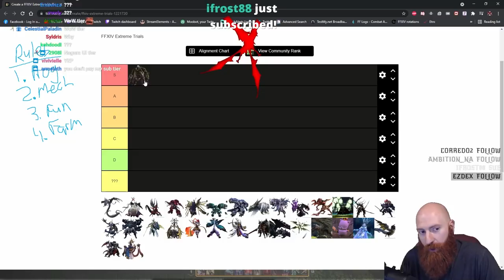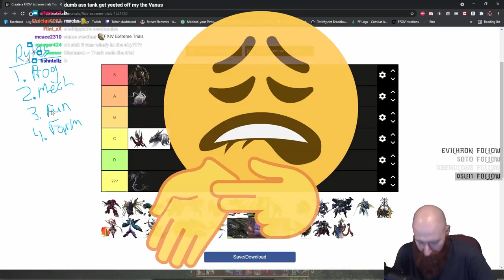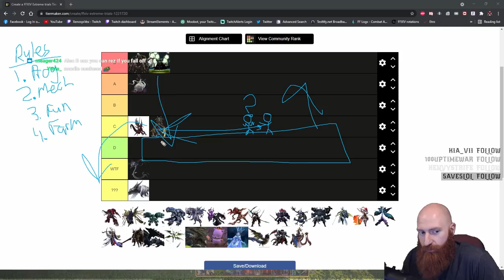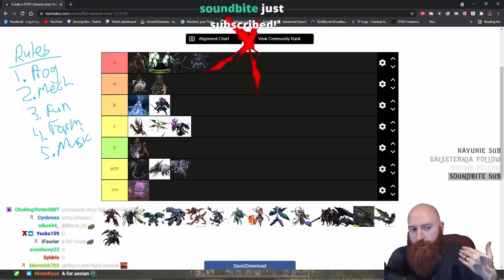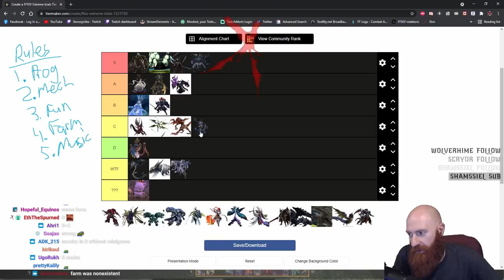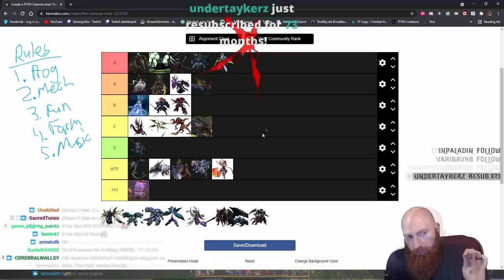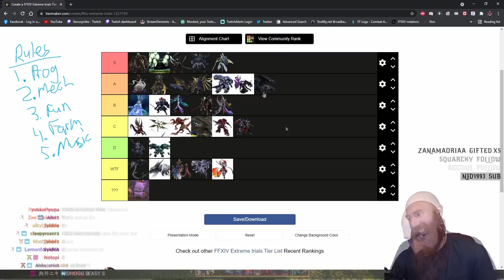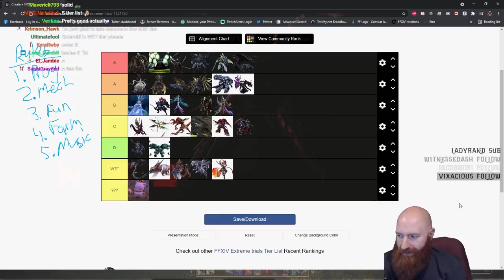Xeno Rates All Primals - Extreme Trials Tier List (Final Fantasy 14)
In this video Xeno goes over all Final Fantasy XIV Extreme Trials and makes a tier list based on experience during prog (progression), raid mechanics, fun, farm and music. Watch till the end to find Xeno's favorite primals and the ones he dislikes the most. He also sings (badly) some of their theme songs.